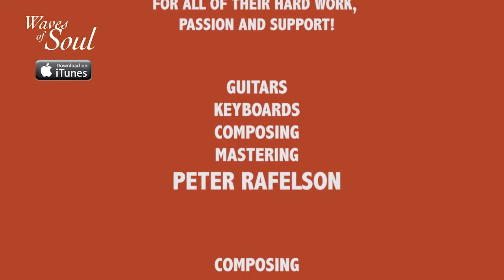Jamming at RMC Studios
Jamming on some tracks from "Waves of Soul" at RMC Studios.